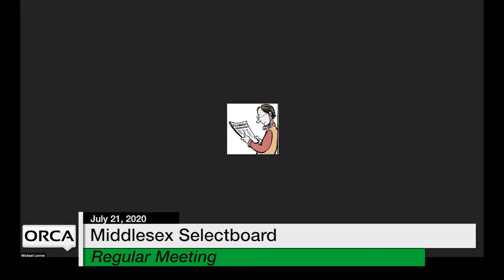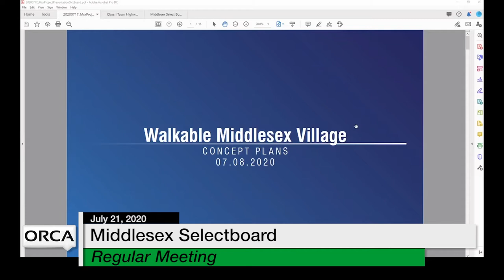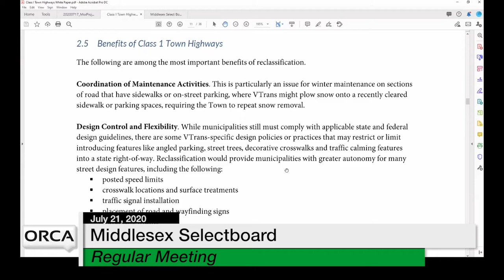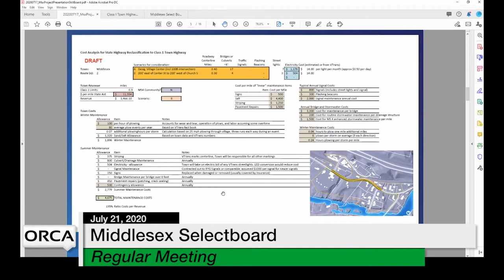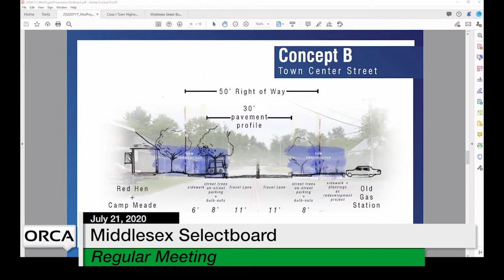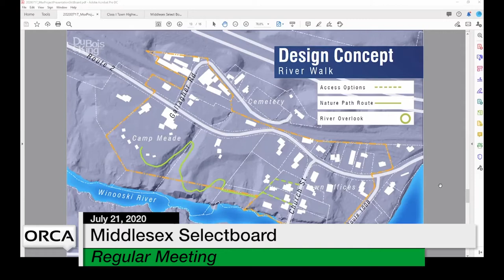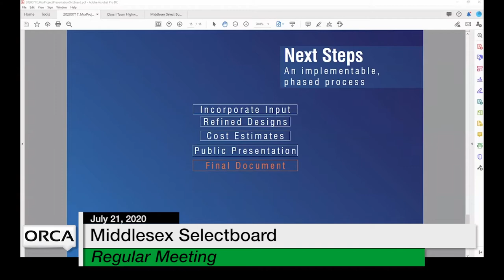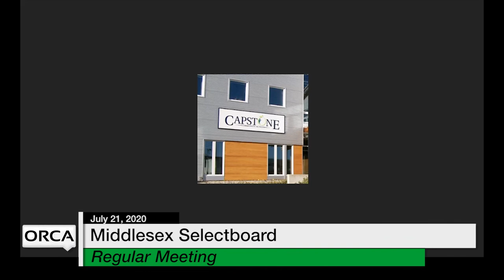Middlesex Selectboard - July 21, 202